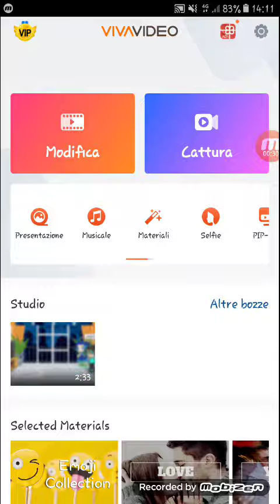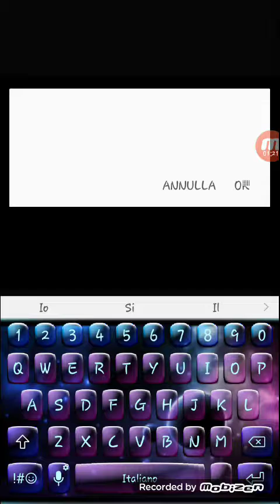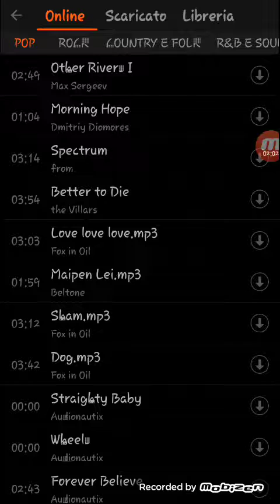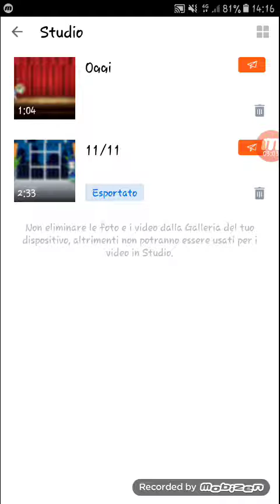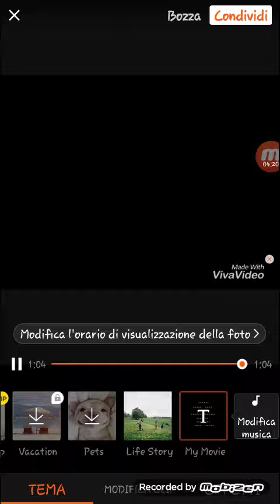Tutorial(by ika_sirro)